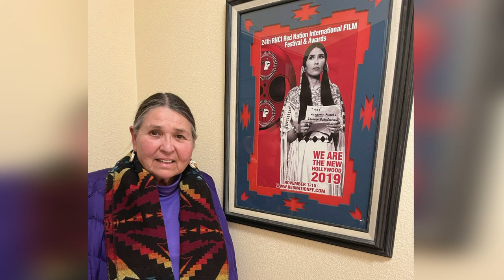10 Famous Celebrities who died today and in the last few days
Sacheen Littlefeather, the Native American activist, Marlon Brando sent to the 1973 Academy Awards, to decline the lead actor Oscar he won, for “The Godfather, died on October 2, at the age of 75. She later said, that she visited Marlon Brando's house, after the Academy Awards, and bullets were fired into his front door, while they were talking.
Sacheen Littlefeather, was deluged with mail and phone calls, after her Oscars appearance, which led to radio and television appearances, as well as the opportunity to read for multiple film roles.
She appeared in films, such as The Trial of Billy Jack, Johnny Firecloud, Winterhawk, and Shoot the Sun Down.
American singer and actress, Marva Hicks, died on September 16, at the age of 66.
She was best known for her work, on the television series, “Star Trek: Voyager”, and the motion pictures, “The Lion King”, and “Motown: The Musical”. She also worked in Broadway theatre.
English-born Australian actor, and long-running Play School host, John Hamblin, died on September 21, at the age of 87. Hamblin is recognised by generations of Australian children, and their families, as one of its most memorable hosts. He hosted the popular program for almost 30 years.
Grammy-winning rapper, producer, and actor, Coolio, passed away on September 28, at age 59.
He began his music career in the late 1980s, but shot to international stardom, in 1995, when he released “Gangsta’s Paradise”, one of the most-acclaimed hip hop tracks of all-time.
Celebrities including LeBron James, Snoop Dogg, and Kel Mitchell, paid tribute to Coolio following his death.
American professional football player, Gavin Escobar, died on September 28, at the age of 31, while rock climbing, near Tahquitz Rock, in the San Bernardino National Forest. He played five seasons in the National Football League, and finished his career, with 30 catches, and eight touchdowns.
American internet celebrity, Arlene Bashnett, passed away on September 28, at the age of 103. She and her sister, became internet celebrities, in the 2010s, when their videos went viral, on YouTube, and Facebook.
American singer, and songwriter, Jim Post, passed away on September 14, at the age of 82.
American Hall of Fame football player, Marvin Powell, passed away on September 30, at the age of 67.
He was an offensive tackle, in the NFL, for the Tampa Bay Buccaneers, and New York Jets.
American television correspondent, and author, who was a senior correspondent, on the CBS News Sunday Morning program, Roger Welsch, died on September 30, at the age of 85.
American television news executive, Albert Thomas Primo, passed away on September 29, at the age of 87.